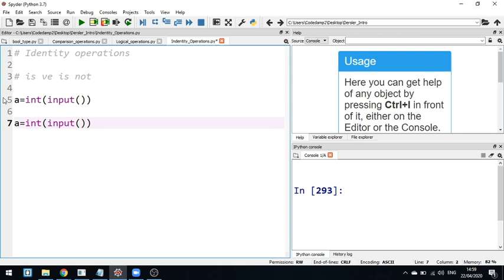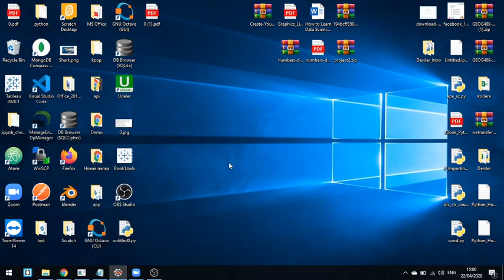Python Proqramlaşdırma dili 15.Identity Operators